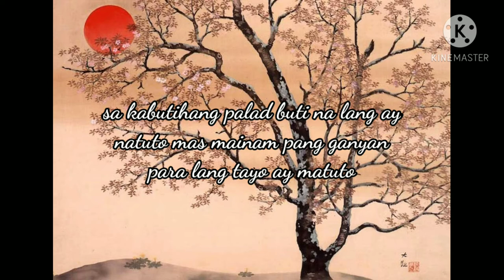Malilimutan (lyrics video)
Prod. by Chill Dennis